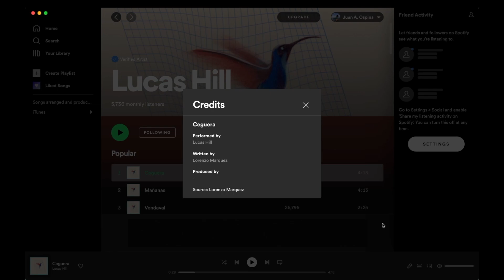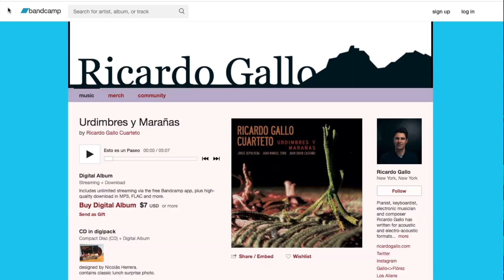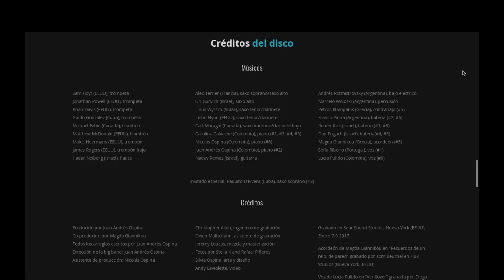¿Dónde quedaron los créditos de la música que escuchamos?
¿Dónde quedaron los créditos de la música que escuchamos? Con la desaparición de los discos físicos pareciera que hubiesen desaparecido también las personas que trabajan en la música que escuchamos, pues los créditos ya no están en ninguna parte; y a Spotify y las demás plataformas parece que esto no les importa en absoluto.

pd: Daniel Ek tiene un patrimonio de 2,7 billones (no millones) de dólares, Spotify tiene 180 millones de suscriptores pagos y 470 millones activos!

Si quieres aprender de armonía, aquí te dejo el enlace a mi curso online de armonía:

ouAd26Ukt3ZI9GSrrV

B6H6q8UojPkDlYH5KT

26) Actriz Busy Phillips en la película “Drunk History”